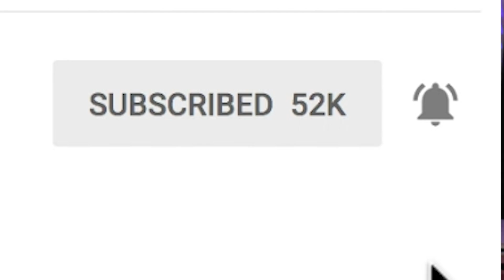NetworkChuck 10 Days of Christmas 2018 - CBT Nuggets | David Bombal | Kevin Wallace (and more!!)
IT Training Give AWAY - 2018!!! I am giving away IT training from CBT Nuggets, David Bombal, Kevin Wallace, Chris Bryant, Boson NetSim and AlphaPrep!!! STARTS December 12th, 2018!!

🔥🔥CHECKOUT THE TRAINING IN THIS GIVE AWAY🔥🔥

BOOKS:

AWS Certified Solutions Architect Official Study Guide: Associate Exam

 mcsa vcp mcse  ine